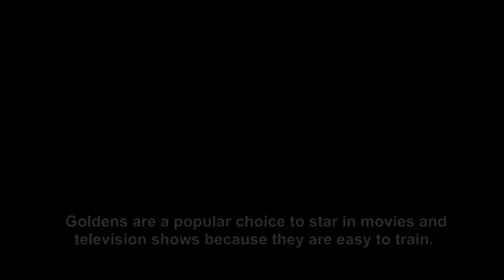Top 10 Facts about Golden Retriever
Welneon Trends presents a list of Rare and Interesting facts that you would love to know. 10 facts that you might love in this video about Golden Retriever are mentioned in the video.